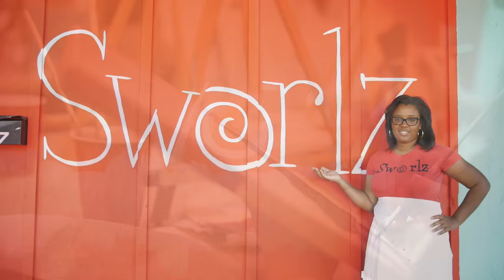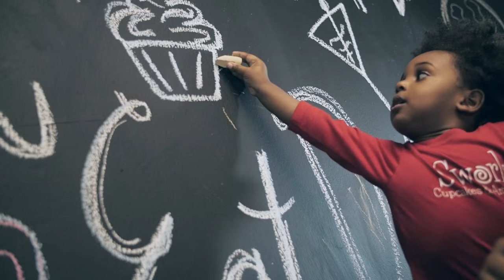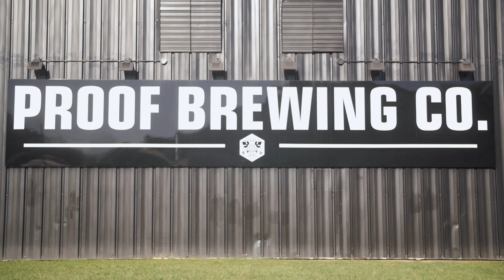Help Sworlz Grow!1 GoFundMe Campaign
Sworlz Cupcakes and Art Studio is currently crowdfunding for our New location in the Governor's Square Mall in Tallahassee, Fl. We are currently a Cupcake and Art Studio where guests create custom paintings under the instruction of our staff while enjoying our gourmet cupcakes. We currently do not have a commercial kitchen so we are unable to sell our cupcakes and desserts, our building doesn't have a water line to install kitchen and is not handicap accessible. Our relocation will provide us the ability to add a commercial kitchen, private party room, outdoor and indoor seating area to the business. The funds raised will help us purchase commercial kitchen equipment, retail counter, display refrigeration, kegerators, wine coolers, indoor and outdoor seating and inventory. We will be open seven days a week for guest to enjoy our Eat, Drink, Paint Atmosphere.